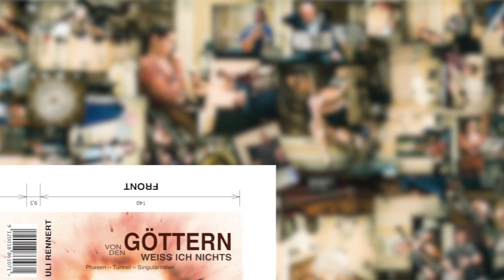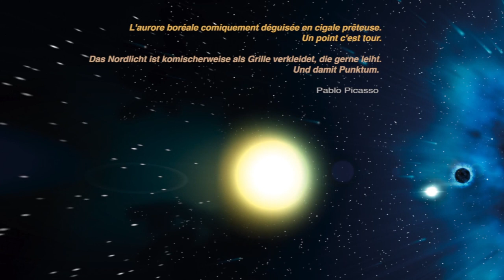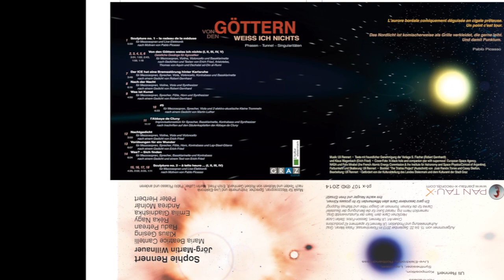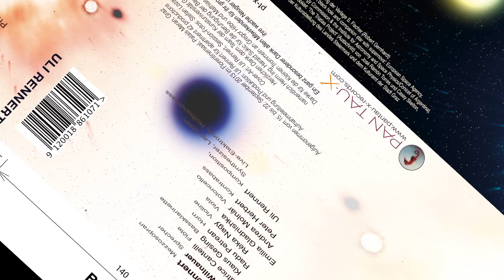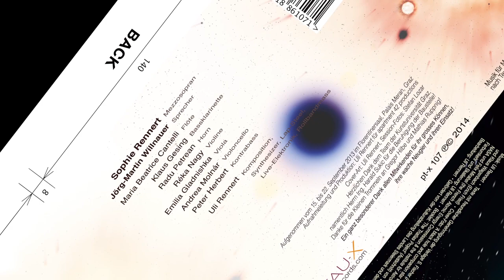Von den Göttern weiss ich nichts - Trailer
Sophie Rennert — Mezzosopran
Jörg-Martin Willnauer — Sprecher
Maria Beatrice Cantelli — Flöte
Radu Petrean — Horn
Klaus Gesing -- Bassklarinette
Réka Nagy — Violine
Emilia Gladnishka — Viola
Andrea Molnár — Violoncello
Peter Herbert — Kontrabass
Uli Rennert — Komposition, Synthesizer, Elektronik